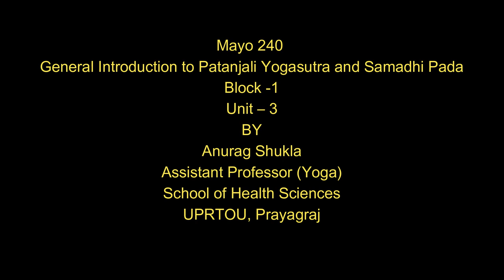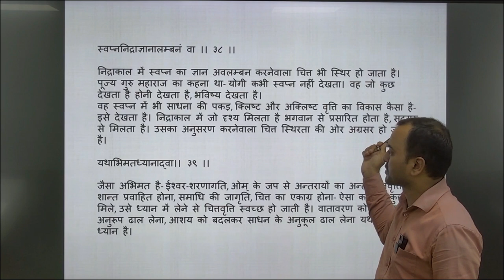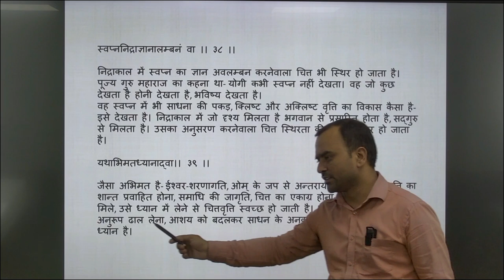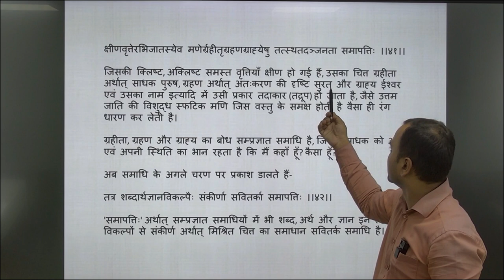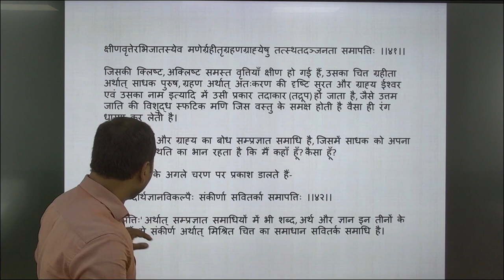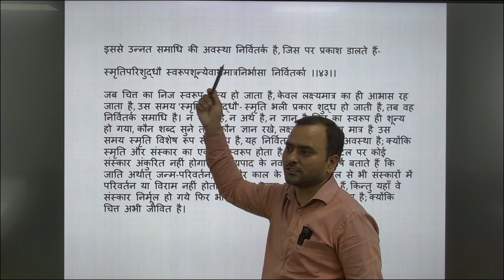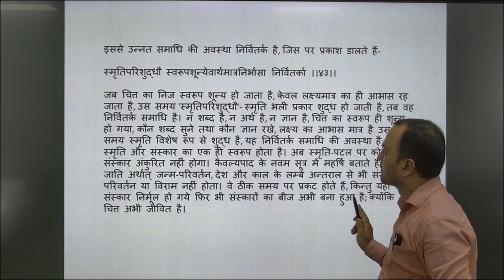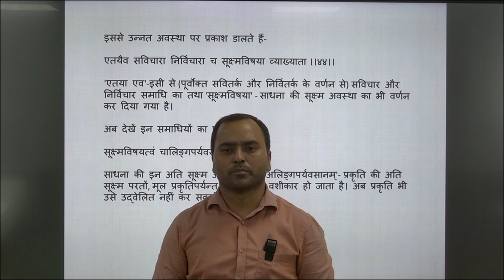Mayo 240 General Introduction to Patanjali Yoga sutra and Samadhi Pada Block -1Unit – 3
Mayo 240

                                  General Introduction to Patanjali
                                      Yoga sutra and Samadhi Pada
                                                          Block -1

                                                          Unit – 3
                                                            BY
                                                    Anurag Shukla

                                                         UPRTOU,
                                                        Prayagraj